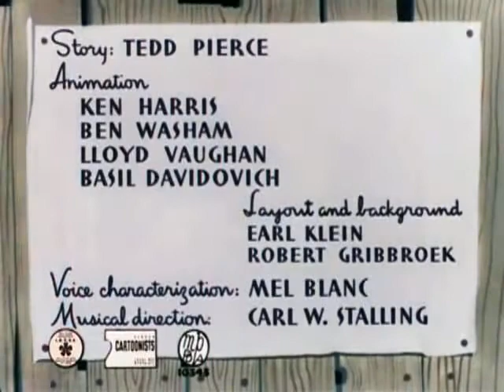"Hush My Mouse'' Original Title Card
Title Card